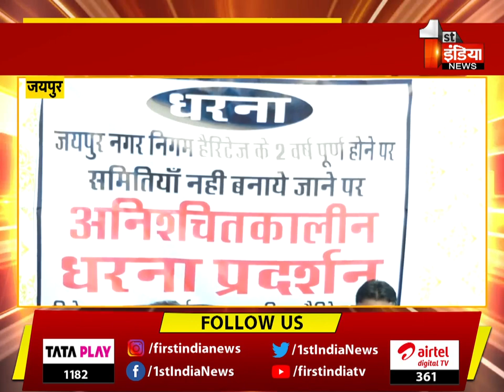Heritage Nagar Nigam में पार्षदों के धरने से जुड़ा मामला, सरकार के मंत्री आए पार्षदों के पक्ष में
About this Video:
जयपुर,हेरिटेज नगर निगम में पार्षदों के धरने से जुड़ा मामला,मामले को लेकर बोले मंत्री प्रताप सिंह खाचरियावास,कहा- 'पार्षदों की मांग बिल्कुल जायज है','एक सप्ताह के अंदर हम कमेटियां बना देंगे,'कमेटियों में सबसे पहले हक निर्दलीय पार्षद का होगा'